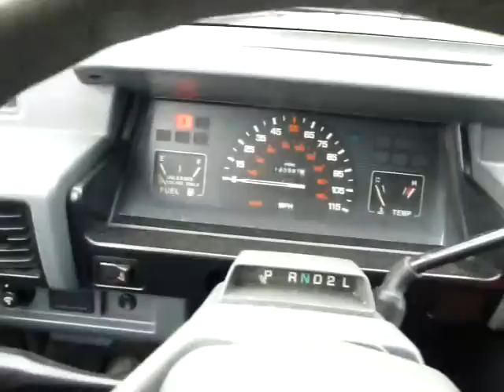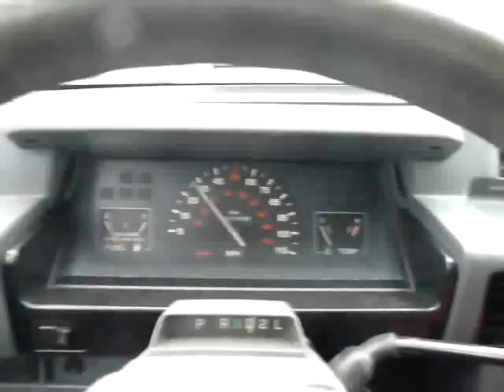Driving St. Bernard Highway from Gallo Park to Chalmette Vista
The last day the '88 Ram 50 ran - driving down St. Bernard Highway in Chalmette, Louisiana April 19, 2009